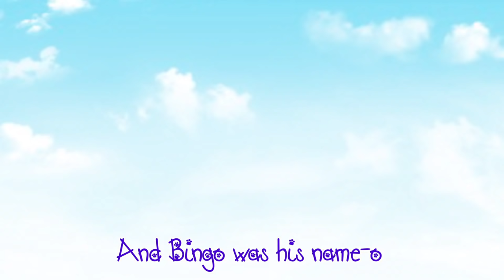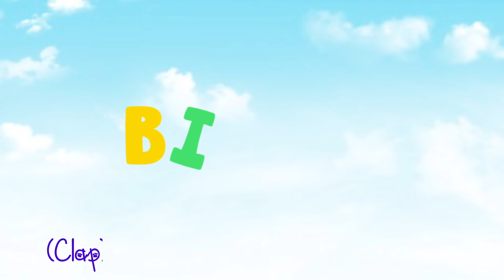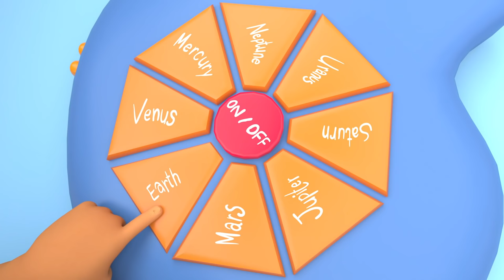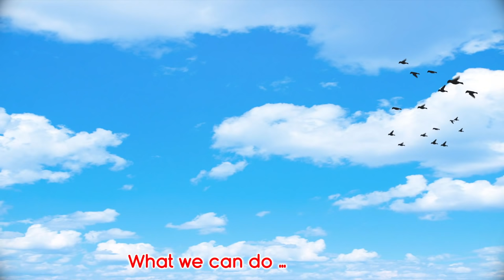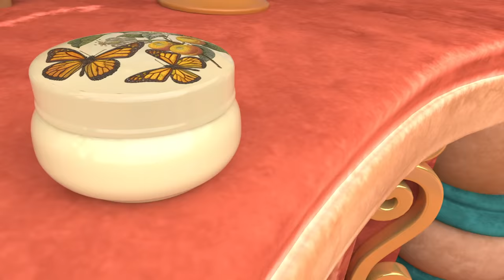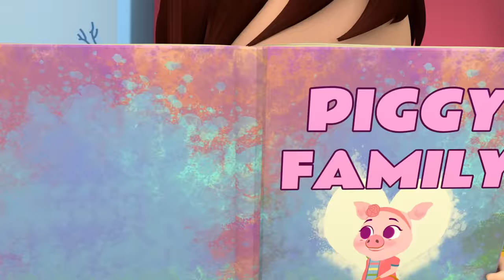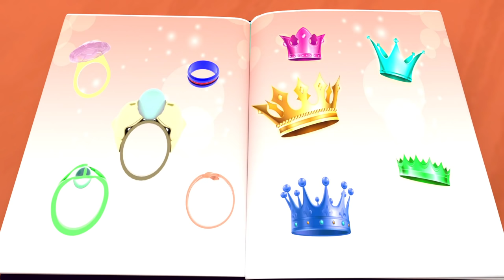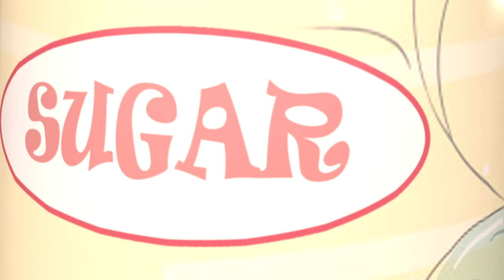Help Mother Song , Sick Mother Song ,Yes Yes Sleap Baby + More Nursery Rhymes - Banana Cartoon